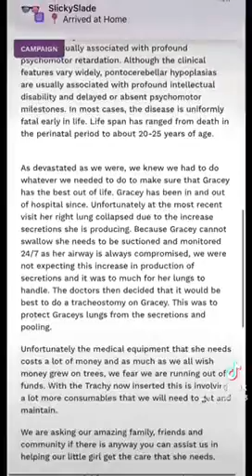Medical Miracle: Twin's Return Home After Complex Health Battle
Ashley, mother to Slade and grandmother to twin girls, Gracey and Emryn, faced unexpected challenges when prenatal scans revealed triplets and subsequent health complications arose. Despite medical efforts, Sagan, one of the triplets, passed away after birth, and both girls struggled with illness, with Gracey diagnosed with a rare and life-threatening condition. Ashley resigned from her job to care for Gracey's complex needs, and the family grapples with financial strain from medical expenses and the need for a larger vehicle to accommodate their needs.

Gracey recently returned home after hospitalization due to her right lung collapsing, necessitating a tracheostomy to assist with secretions. She requires constant monitoring and extensive therapy, with ongoing infections expected.